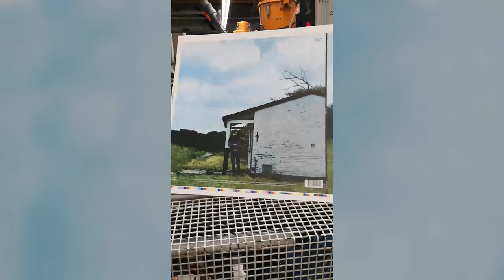The Making Of RAINMAN - RAINMAN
Frank Nuyens, alias Rainman, was the guitarist for bands like Circus and a founding member of Q65. His solo debut album from 1971 is a slice of psychedelic folk & rock sounds and features fellow Q65 member Jay Baar, Dick Beekman and Eelco Gelling (Cuby & The Blizzards). Rainman is a very rare and hard to find album from the Dutch psychedelic 70's era. The album is part of Music On Vinyl's Behind The Dykes series, which comprises rare and sought-after albums from the Netherlands.

Rainman celebrates its 50th anniversary in 2021. This release includes an insert with song lyrics and is available as a limited individually numbered edition on transparent green vinyl.